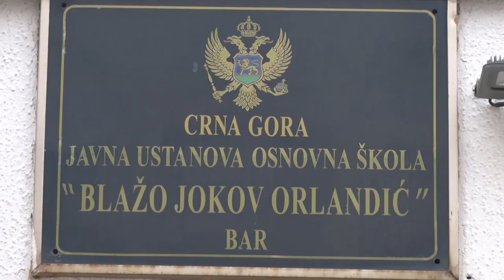Renoviranje OŠ "Blažo Jokov Orlandić"